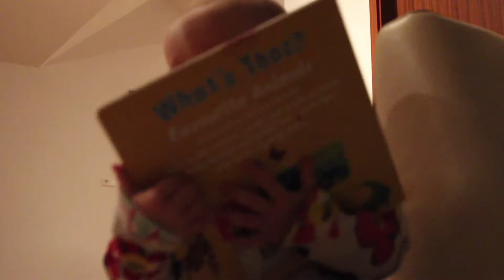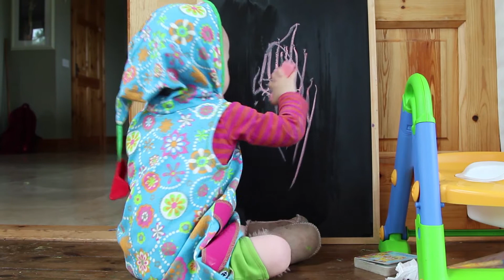For Yolandi's 3rd birthday mix